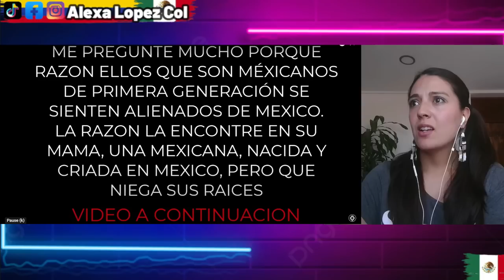ANTE CRITICAS DE LA GENTE YAHRITZA PERDIÓ TODA SU CARRERA Y LOS MEXICANOS NO LA PERDONAN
Creditos: LosNuevosRicos